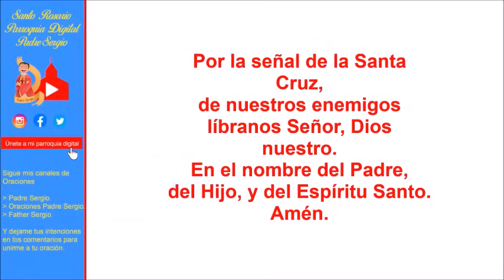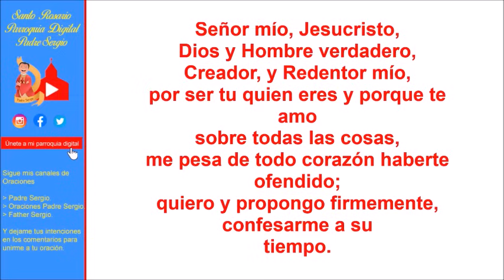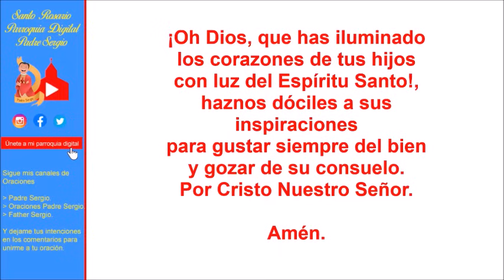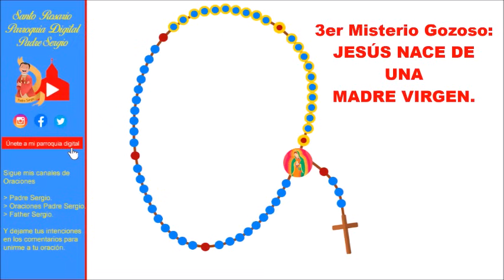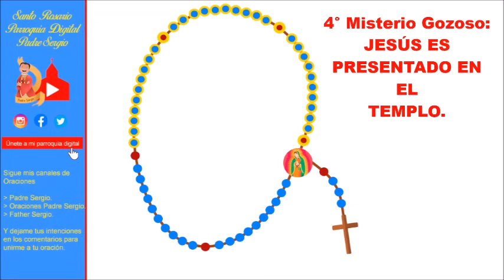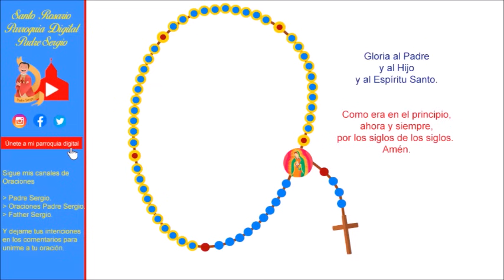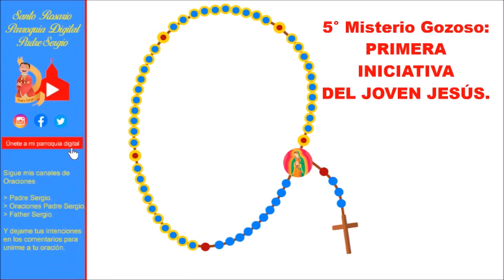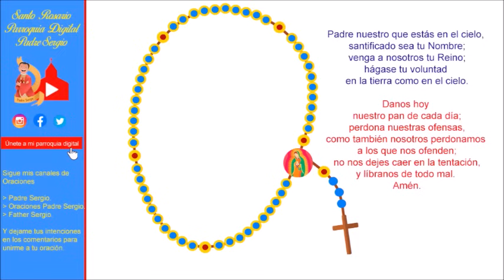Rosario de Hoy Lunes 19 de Agosto del 2024